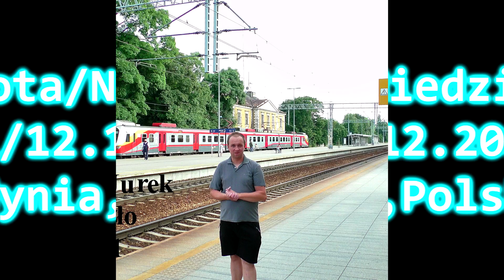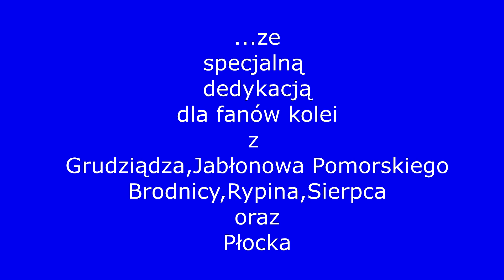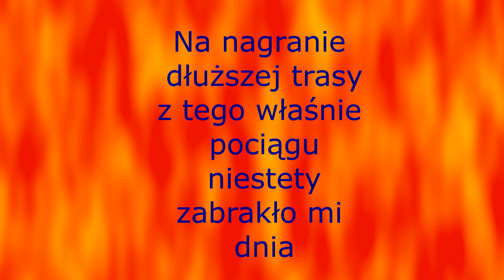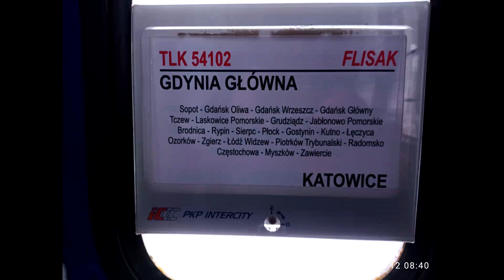Gdynia Główna-Łódź Widzew I TLK 54102 ,,Flisak" I EP07-365/754 037-0/EP07-1038 I 12.12.2021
Cześć wszystkim! Przedstawiam Wam film, na który podejrzewam, iż czekali wszyscy fani kolejnictwa w Polsce. Materiał zarejestrowałem 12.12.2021(Niedziela)z pociągu TLK 54102 ,,Flisak", uruchomionego, wraz z wejściem w życie rocznego rozkładu jazdy 2021/2022. Właśnie uruchomienie tego pociągu, ucieszy w szczególności mieszkańców miast takich jak: Grudziądz, Jabłonowo Pomorskie, Brodnica, Rypin, Sierpc oraz Płock. Trasa na odcinku Laskowice Pomorskie-Płock,jest wyjątkowo dziewicza i klimatyczna.Prowadzi niezelektryfikowanymi liniami 208 oraz 33. To właśnie na tym wspomnianym przeze mnie odcinku, pociąg był entuzjastycznie witany przez wszystkich, zarówno miłośników kolei jak i mieszkańców wyżej wymienionych miast. Teraz słów kilka o samym pociągu. Skład podstawiony został na tor 6,przy peronie 4,oczywiście na stacji początkowej Gdynia Główna. Pociąg zestawiony z dwóch wagonów klasy 1,zdeklasowanych do klasy 2 oraz jednego wagonu 2 klasy. Niemałym zaskoczeniem ,było natomiast dla mnie to iż, pociąg podstawiony został z lokomotywą EP07-365 na czele,króra była doczepiona do spalinowej lokomotywy 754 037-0.Otóż zestawienie tego pociągu, przewidywało,iż odcinek Gdynia Główna-Płock,obsługiwany będzie trakcją spalinową. Podejrzewam,iż z uwagi na zbyt częstą niedyspozycyjność lokomotyw ,które PKP IC dzierżawi od Czechów,zdecydowano się ,iż pociąg TLK 54102 ,,Flisak", na odcinku Gdynia Główna-Laskowice Pomorskie, pojedzie w wersji ,,hybrydowej".

Tak więc zapraszam na film ,który powstał ,przy okazji premierowego kursu pociągu TLK 54102 ,,Flisak" na polskich torach!

Życzę wszystkim niezapomnianych wrażeń!

0:08:32 Gdynia Gł.-Sopot, 0:16:45 Sopot-Gdańsk Oliwa, 0:20:34 Gdańsk Oliwa-Gdańsk Wrzeszcz, 0:24:19 Gdańsk Wrzeszcz-Gdańsk Główny, 0:29:17 Gdańsk Gł.-Tczew, 0:50:40 Tczew-Laskowice Pom, 1:41:18 Manewry/Maneuvres-Laskowice Pom., 1:46:49 Laskowice Pom.-Grudziądz, 2:06:11 Grudziądz-Jabłonowo Pom., 2:38:15 Jabłonowo Pom.-Brodnica, 3:00:37 Brodnica-Rypin, 3:23:50 Rypin-Sierpc, 3:50:25 Sierpc-Płock, 4:26:07 Manewry/Maneuvres-Płock, 4:31:10 Płock-Gostynin, 4:50:58 Gostynin-Kutno, 5:13:30 Kutno-Łowicz Gł., 5:41:44 Łowicz Gł.-Zgierz, 6:21:46 Zgierz-Łódź Widzew

Hi to all! I present to you a film, which I suspect that all the fans of railways in Poland have been waiting for. I recorded the material on 12/12/2021 (Sunday) from the TLK 54102 "Flisak" train, launched with the entry into force of the 2021/2022 annual timetable. The train will especially please the inhabitants of cities such as Grudziądz, Jabłonowo Pomorskie, Brodnica, Rypin, Sierpc and Płock. The route on the Laskowice Pomorskie-Płock section is exceptionally virgin and climatic. episode me, the train was enthusiastically welcomed by everyone, both railway enthusiasts and residents of the above-mentioned cities.Now a few words about the train itself. The train was placed on track 6, at platform 4, of course at the Gdynia Główna starting station. The train was made up of three class 1 carriages, out classed to class 2 and one 2nd class car. It was a real surprise for me that the train was delivered He stayed with the EP07-365 locomotive at the helm, which was attached to the diesel locomotive 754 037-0. The list of this train provided that the Gdynia Główna-Płock section would be operated by diesel traction. I suspect that due to the too frequent unavailability of locomotives leased by PKP IC from the Czechs, it was decided that the TLK 54102 "Flisak" train, on the Gdynia Główna-Laskowice Pomorskie section, would run in the "hybrid" version.

So I invite you to the movie, which was made on the occasion of the premiere course of the TLK 54102 "Flisak" train on Polish tracks!

I wish you all an unforgettable experience!